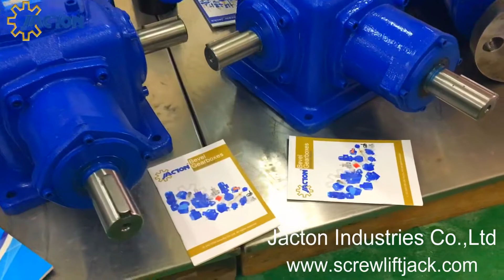Screw jacks selected for the system were mechanically linked to the electric motor via bevel gearbox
By using a mechanically linked system, the whole operation was controlled by one motor which greatly simplified the control system and minimised costs. The four cubic machine screw jacks selected for the system were mechanically linked to the electric motor via three ultra compact bevel gearboxes.